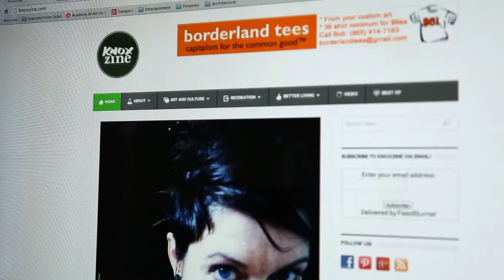KNOXzine Have You Ever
A short promo for KNOXzine - a web-based magazine in Knoxville, Tennessee.